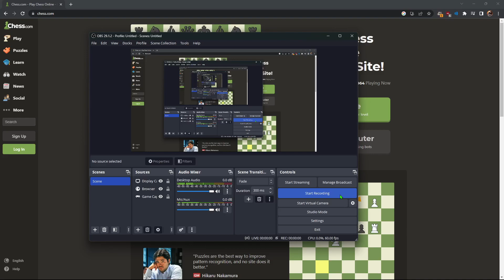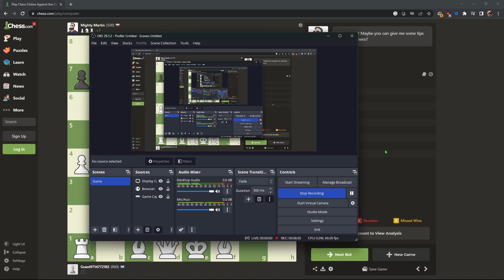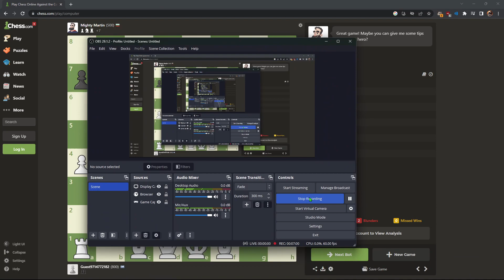i suck at chess